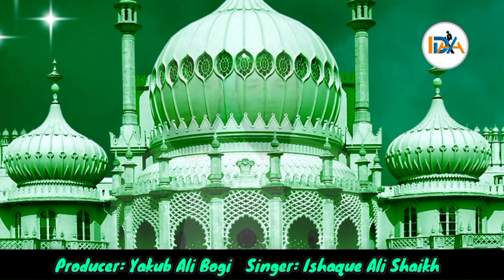Urdu Naat Wo Nabiyon me Rahmat Laqab paane waala by Ishaque Ali Shaikh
Singer: Ishaque Ali Shaikh
Producer: Yakub Ali Bogi
Album: Rahmat ki Mahina

A production of Islamic Dawah Artists’ Association(IDAA)

This channel (Manipuri Muslim Akhi) belongs to the Islamic Dawah Artists Association (IDAA), Manipur( India). We upload videos of Qirat, Hamd, Na'at, Ma'rifat, Nazm and Qawwali in Manipuri, Urdu and English languages.

Ishaque Ali Shaikh is a reknown Islamic Singer from Mayang Imphal Bengoon, Manipur who had successfully released as many as ten albums of hamd, Naat, marifat and nazam in different languages. His first album QAYAMAT gained his popularity and acceptance from the public in the field. He has won several titles in the field of singing hamd, naat, marifat and nazam in the state of Manipur. He represented Manipur twice in the national level competitions in 2004 held in Assam and in 2007 held in Maharashtra.

IDAA's aim is to preserve the manipuri muslim cultural songs and to spread the spiritual message by means of publication of books on culture and production of cultural songs.

Manipuri Muslim akhi uploads video of Manipuri Marifat
Manipuri Naat
Manipuri Nazam
Manipuri Muslim
Manipuri pangal
Manipuri Muslim Songs
Manipuri Muslim Singers
Manipuri Qawwali
Kidabara nakhoibu
Eigi Rasulgi manakta
Palem ema nungsibi nangbu
Ujaning e da nabigi shaktam
Faraba eraigi numitta
Ema Epagi Thamoi Kaihanganu
Dastane Yusuf
Yusuf ki Wari
Manipuri Bayan
Chatlo Hajj Walasing
Saji mama machagi naat
Manzil Mangaduda kari oiruni
Allah gi Rasul Macha nupi
Ishaque Ali Group Naat
Sanagi Thambalni
Islamuddin Santhel
Abdul Aziz Mayang Imphal
Ishaque Ali Shaikh Mayang Imphal
Abdul Gani Mayang Imphal
Tez Khan Lilong
Islao Rahman Lilong
Yakub Ali Foubakchao
Mv. Naeemiddin Lilong
Safiqur Rahman Lilong
Mv. Muheiuddin Lilong
Dp. Samiur Rahman Mayang Imphal
Alhaj Qamaruddin Lilong
Hafiz Khurshid Santhel
Naqib Lilong
Mufti Munish Ahmed Mayang Imphal
Mukhtar Urup
Firoz Foubakchao
Abdul Malik Chisti Foubakchao